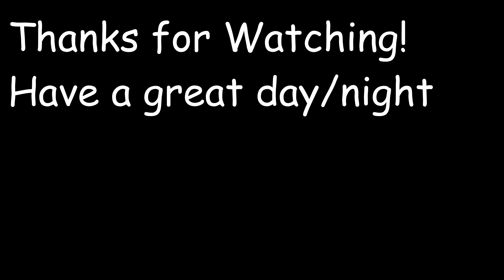What is Mortem?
READ ⤵️
Announcement: I will be switching to all edited videos on the 26th! (7/26/2021). But until that day comes it will mostly be clips and some practice videos! I will be studying editing and seeing what I can improve and what I shouldn't do. If you have any suggestions please comment them,  I will be answering everyone's comments. A lot of changes will be happening and I need to use up the rest of my clips so that's why we are waiting till the 26th. If you come up to me in-game an ask for a screenie you will be in my next video!